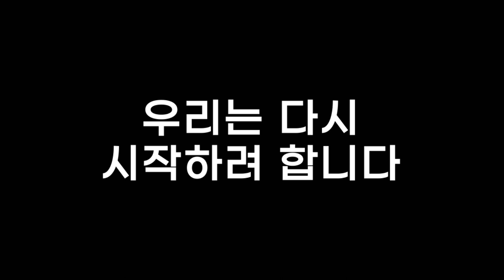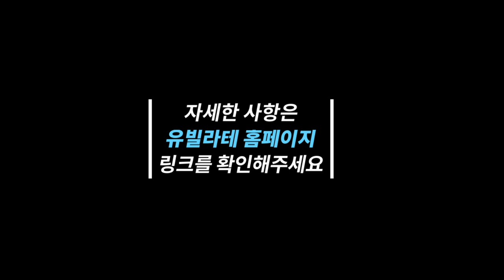[유빌라테 찬양부흥회, 그 시작]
찬양부흥회 신청